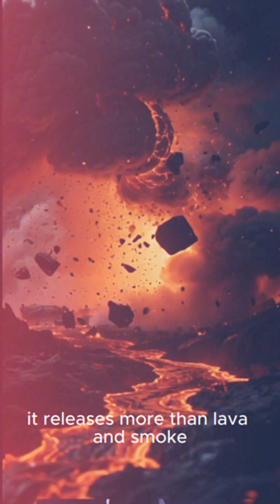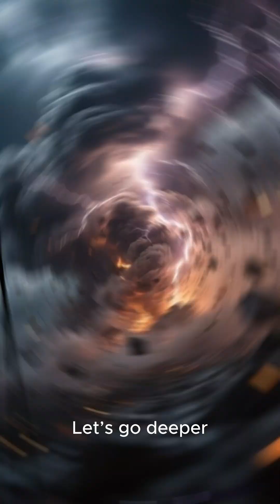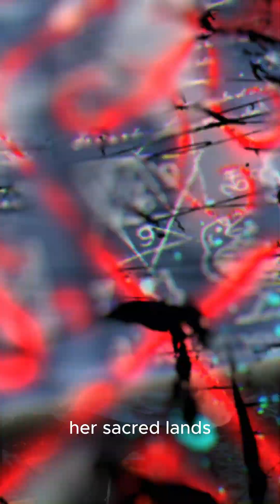Volcano Lightning ⚡🌋 The Storms Born from Fire — Nature’s Most Explosive Mystery Revealed! 🔥🌩️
⚡🔥 What happens when fire summons lightning? Deep within the Earth’s most violent eruptions, nature creates one of its most electrifying wonders — Volcanic Lightning 🌋.

In this video, we uncover the truth behind the storms born from fire, where ash clouds collide, static charges ignite, and the sky explodes in a symphony of electricity. ⚡
Discover how scientists explain this rare phenomenon, why ancient civilizations saw it as a message from the gods, and what it reveals about the hidden power of our planet. 🌍✨

From Anak Krakatau to Mount Etna, explore real footage, myths, and the science that connects earth, fire, and lightning. ⚡🌋
This is not just a storm — it’s a message from the Earth itself.

🎬 Welcome to Adventure Into The Unknown, where science meets the world’s most mysterious wonders!

🧠 All images are illustrative, created only for educational and knowledge-sharing purposes.